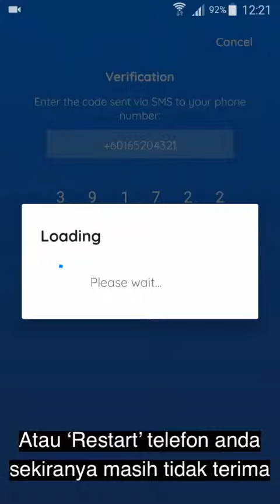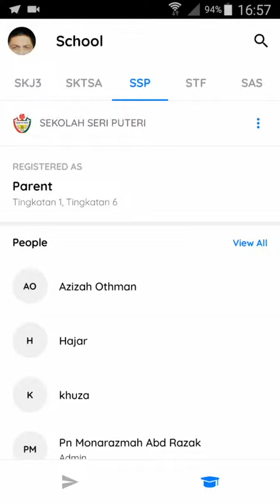Sync 2.0@SMK Taman Desa 2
SMK Taman Desa 2 menggunakan aplikasi Sync sebagai sistem e-komunikasi rasmi sekolah yang telah dinaik taraf kepada versi kedua 'Sync 2.0' pada 20 Disember 2018.

Ini bagi menampung lebih ramai pengguna serta menjamin kestabilan terutama pada waktu kemuncak.

Ibu bapa, guru serta murid disarankan untuk memuat turun aplikasi ‘Sync 2.0’ agar tidak ketinggalan dalam mendapatkan informasi penting dari pihak sekolah.

Sila klik link dibawah untuk muat turun aplikasi Sync 2.0 @SMKTD2

Kata carian nama sekolah: SMKTD2

Mohon kongsi video ini dengan guru dan penjaga lain.